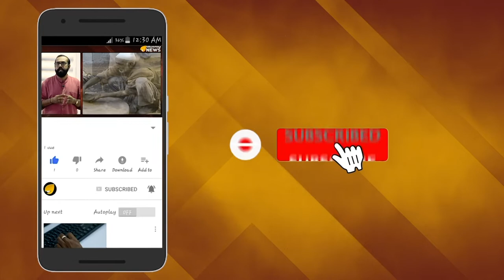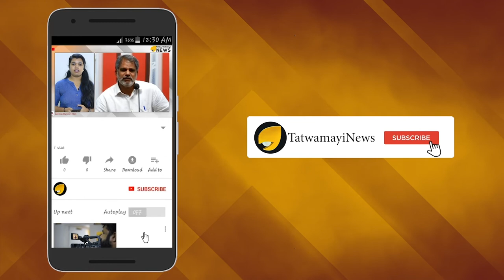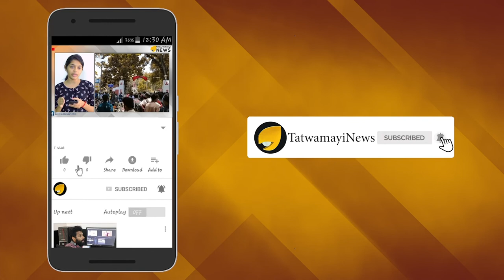ഇപ്പം ശരിയാക്കി തരാം; ചിരിക്കരുത്....ഇത് തിരുവല്ല ബൈപ്പാസ്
ഒരു ബൈപ്പാസ് റോഡ് പോലുമില്ലാത്ത നാടാണ് തിരുവല്ല. ഗതാഗതക്കുരുക്ക് മൂലം വീര്‍പ്പ് മുട്ടുന്ന എം.സി. റോഡാണ് തിരുവല്ല കടക്കാന്‍ ഏക ആശ്രയം. തിരുവല്ലക്കാരുടെ സ്വപ്ന പദ്ധതിയാണ് തിരുവല്ല ബൈപ്പാസ്. രാമന്‍ചിറയില്‍നിന്ന് മഴുവങ്ങാട് വരെ രണ്ടര കിലോമീറ്റര്‍ ദൂരത്തിലുള്ള ബൈപ്പാസ് റോഡിന്‍റെ നിര്‍മ്മാണം 2014ല്‍ തുടങ്ങിയതാണ്. കെ.എസ്.ടി.പിയുടെ എം.സി. റോഡ് വികസനത്തിന്‍റെ ഭാഗമായാണ് തിരുവല്ല ബൈപ്പാസിന്‍റെ നിര്‍മാണം ആരംഭിച്ചത്